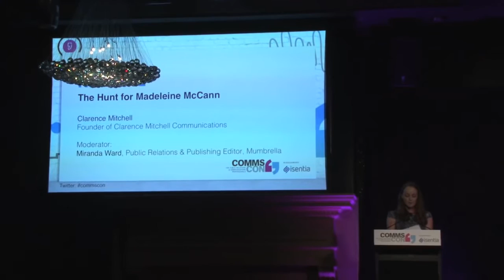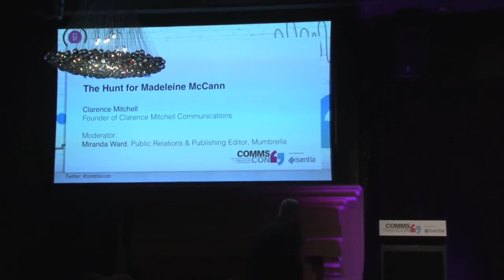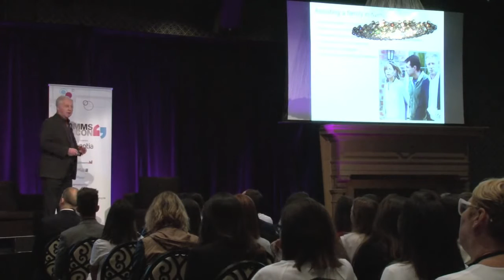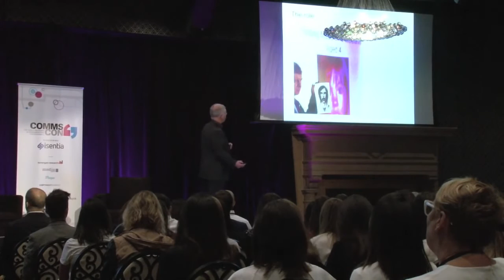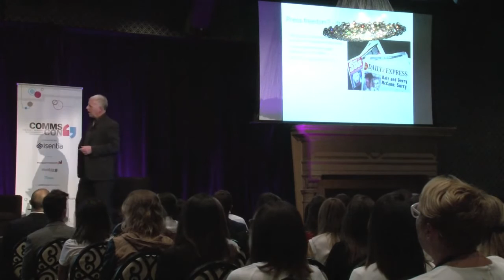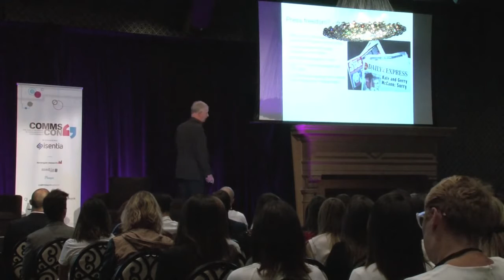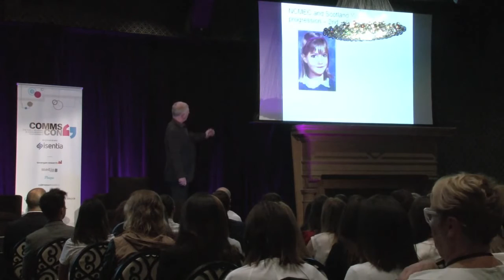Clarence tells how he kept Maddie story in the news. - Keynote speaker CommsCon Austrailia 2016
CommsCon 2016: Clarence Mitchell – The Hunt for Madeleine McCann (keynote)
In a series of highlights from this year’s CommsCon event, we look at how public relations professional Clarence Mitchell kept the Madeleine McCann story in the news for 8 years in this keynote presentation

Clarence Mitchell, the man who kept the story of the disappearance of three-year-old British child Madeleine McCann in the media for eight years, opened CommsCon 2016. The former BBC reporter discusses how he worked with the McCann family, international police forces, British government and international media to keep the story of Madeleine’s disappearance in the news – and what he did to fight defamation, handle daily requests from upward of 300 journalists and manage overwhelming expectation from all angles.
Moderator: Miranda Ward, public relations and publishing editor, Mumbrella.

Timeline:
0:00 Introduction by Miranda Ward
4:00 Clarence Mitchell takes the stage
5:15 The case of Madeleine McCann: An exceptional story in a multi-platform environment
10:30 Public perception
11:44 The big picture: international police, international media, official leaks, the parents, friends, the governments
14:00 Information leaks: the deal, the damage
15:00 Blogging – in the wrong hands and with an agenda can do enormous damage
16:00 Question everything, no matter what, as a journalist would
17:00 A ‘pool’ is not just something you swim in: sharing information
19:26 The newsroom and the tidal wave of content
20:55 Lack of relationships between competing media: 200 to 300 media on-site and more in the UK
22:30 Going legal: defeating misinformation, lies and gross defamation
23:20 Keeping the focus on the search not the parents
26:40 Keeping the British press in line
28:00 The media pool: A daily soap opera with few checks or balances
29:00 Journalists pressured to produce stories resulted in false sighting reports
31:00 Calling on the government for help: Operation Grange, the Scotland Yard inquiry
33:00 More than 100 articles deemed “grossly defamatory”; the front page apologies, payouts and trust fund
35:00 Be straight with the media
39:00 Meeting the Pope
40:00 Kate McCann’s role for missing children organisations in Britain
42:00 Media calls for 2017’s 10 year anniversary of Madeleine’s disappearance
44:00 The battle for hope: cases of women being held against their will
45:00 Miranda Ward takes stage with Clarence for one-on-one Q&A
49:00 Audience questions
1:02:15 Presentation concludes